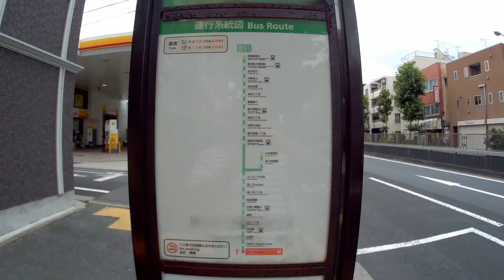【前面展望】都営バス[宿91]新代田駅前➡新宿駅西口